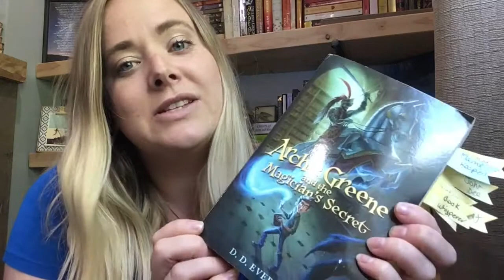Vibookcrate June 2018 Parent Video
This video is for the Parents/Guardians of the reader for the June 2018 Vibookcrate Jr box - "Mysterious Magic"

I will give you a synopsis of the book that we included "Archie Greene and the Magicians Secret". PLUS a quick review of what is included in the box.

Kristen
VIBOOKCRATE